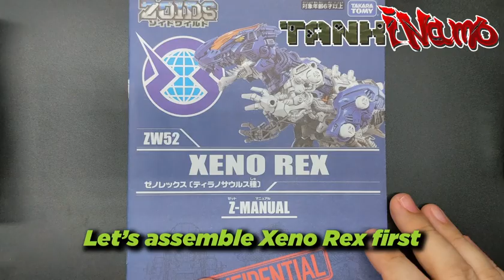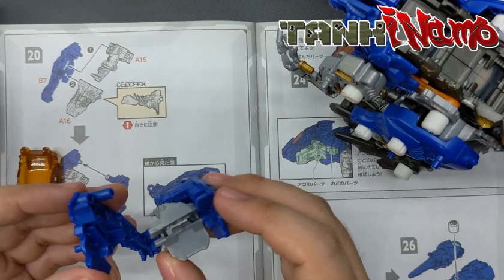Xeno Rex plus Xeva Scissors Unit Custom Weapon Review 2024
Getting your hands on a Xeno Rex + Scissors Unit? Watch this video!

00:00 - 02:43 - Xeno Rex Assembly
02:44 - Xeno Rex Basic Form
03:22 - Xeva Scissors Unit Review
03:27 - Laser Charging Blade
03:40 - Metal Neck, Foot, Tail
04:31 - Power Arms
04:44 - Round Shields
05:21 - Xeva Scissors Unit
06:26 - Shock Cannons

Featuring M.O.B.A tank gameplays, highlights from Arena of Valor, Mobile Legends, Marvel Super War, and Final Gear.

zoids wild senki
zoids burning liger
burning liger twin pile bunker
burning liger custom weapons
laser combat unit
laser shotgun
compact ion thruster
zoids build
zoids death rex review
zoids omega rex review
death rex vs genospino
death rex gold
death rex zoids
omega rex zoids
death rex vs liger
omega rex vs liger
zoids wild death rex
zoids wild omega rex
zoids wild liger vs death rex